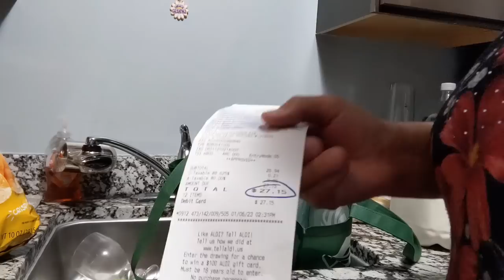MY DOCTOR'S REPORT AND AN ALDI HAUL!